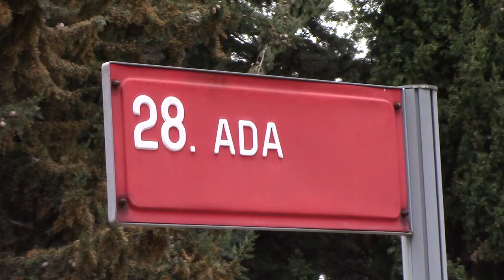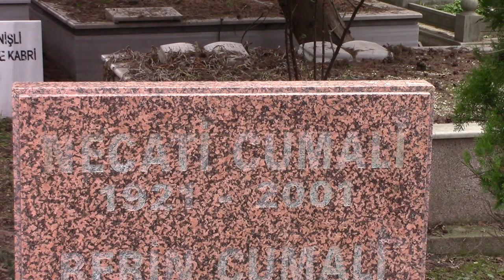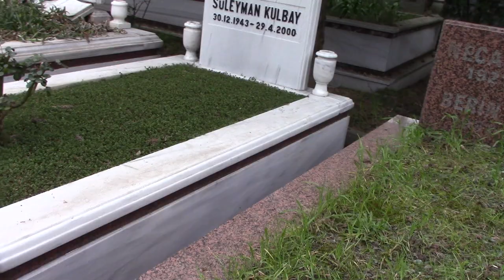NECATİ CUMALI KABRİ * ZİNCİRLİKUYU MEZARLIĞI 28.ADA * İSTANBUL (HD)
13/01/1921 Yılında Yunanistan Florina'da dünyaya geldi. Babası Mustafa bey, annesi Fitnat hanımdır. 6 Kardeşin en büyüğüdür. 1923 Yılında ailece Türkiye'ye göç edip İzmir'in Urla ilçesine yerleşti. 1941 Yılı Ankara Üniversitesi Hukuk Fakültesi mezunudur.1941 Yılında Ankara Toprak Mahsulleri Ofisi'nde, 1945 yılında Güzel Sanatlar Genel Müdürlüğü'nde çalıştı. 1957 Yılında İzmir'de avukatlık ve memurluk yaptı. 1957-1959 Yılları arasında Türkiye'nin Paris Büyükelçiliği Basın Ataşeliği'nde çalıştı. 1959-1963 Yılları arasında İstanbul Radyosu'nda redaktörlük yaptı. İlk şiiri Netice 1939 yılında Urla Halkevi'nin çıkardığı Ocak Dergisi'nde, 1940 yılındada Varlık dergisinde yayımlandı. 1943 Yılında ilk kitabı Kızılçullu Yolu yayımlandı. İlk hikayesi Aysız Geceler 1945 yılında Yücel dergisinde yayımlandı. 1949 Yılında yazdığı Boş Beşik isimli oyun sahnelendi. 1955 Yılında ilk hikaye kitabı Yalnız Kadın yayımlandı. 1956 Yılında İzmir'de Ara Tiyatro'yu kurdu.1957 Yılında Değişik Gözle isimli kitabıyla ilk ödülü Sait Faik Hikaye Armağanı'nı kazandı. 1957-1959 Yılları arasında Türkiye'nin Paris Büyükelçiliği Basın Ataşeliği'nde çalışırken, Paris'te Aşk Duvarı ve Zorla İspanyol oyunlarını yazdı.  1959 Yılında İlk romanı Tütün Zamanı 1959'da tefrika edildi (Bölüm bölüm yayınlamak). Avukatlık yıllarında edindiği gözlemlerine dayanan Susuz Yaz öyküsünü 1960 yılında yazdı. Üç perdelik bir oyun olarak tiyatroya da uyarladığı öykü, 1963 yılında Metin Erksan tarafından filme çekildi. Film 1964 yılında 14. Uluslararası Berlin Film Festivali‘nde Altın Ayı’yı kazanarak Türk sinemasında çığır açmıştır.1960 Yılında sinema eleştirmeni ve yazar Rekin Teksoyun ablası dışişleri bakanlığını çalışanı Berin Teksoy ile evlendi. Eşinin işi nedeniyle 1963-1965 yılları arası Tel Aviv ve Paris'te bulundu. Necati Cumalı'nın yazdığı bazı yazılar nedeniyle 1966 yılında eşi görevinden alınınca İstanbul'a yerleşti. 1967 Yılından itibaren Makedonya, ABD, Sovyetler Birliği, Bulgaristan, İran, Yunanistan, Almanya, Çekoslovakya, Finlandiya'ya yurt dışı geziler yaptı. Bu geziler eserlerinin oluşmasında etkili oldu. 1970 Yılında Makedonya 1900 isimli kitabı ile ikinci kez Sait Faik Hikaye Armağanı'nı kazandı. 1969 Yılında Yağmurlu Deniz adlı kitabıyla Türk Dil Kurumu Şiir Ödülü'nü kazandı. 1981 Yılında Dün Neredeydiniz adlı oyunuyla Kültür Bakanlığı 1981 Tiyatro Ödülü'nü kazadı.1984 Yılında Tufandan Önce kitabıyla Yeditepe Şiir Armağanı Ödülü'nü aldı. 1995 Yılında Viran Dağlar romanı ile Orhan Kemal Roman Armağanı'nı kazandı. Yunus Nadi Roman Ödülü ve Ömer Asım Aksoy Ödülü'nü kazandı. 2000 Yılında Türk tiyatrosuna sağladığı katkılarından dolayı kendisine 2000 yılında Tiyatro Yazarlar Derneği Onur Ödülü verildi. 10/01/2001 Yılında karaciğer kanseri nedeniyle İstanbul'da 80 yaşında hayatını kaybetti. Cenazesi 12/01/2001 yılında Zincirlikuyu Mezarlığı'na defnedildi. Ölümünden sonra 2001 yılı Şiir Büyük Ödülü'ne layık görüldü. İzmir Urla'da çocukluğunu geçirdiği ev Anı ve Kültür Evi olarak müzeye dönüştürüldü. İstanbul Beşiktaş'ta Vişnezade Şairler Parkı'na heykeli dikildi.